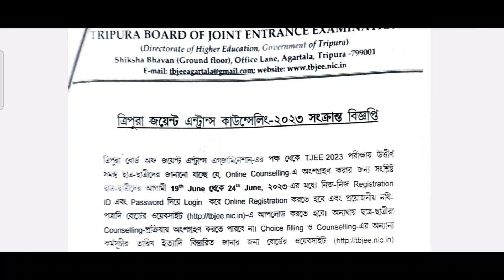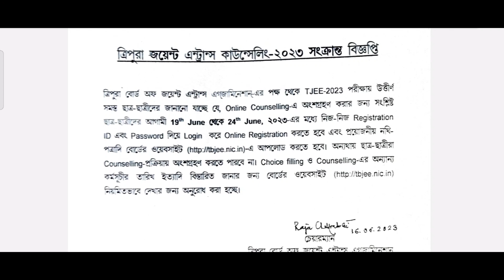ত্রিপুরা জয়েন্ট এন্ট্রান্স অনলাইন কাউন্সেলিং সংক্রান্ত বিজ্ঞপ্তি , TBJEE Online Counseling June 18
আমি আপনাদের Pranjit স্যার.
স্বাগতম জানাই আপনাদের Tripura Study Everyday চ্যানেলে